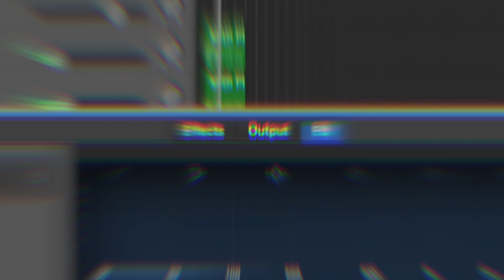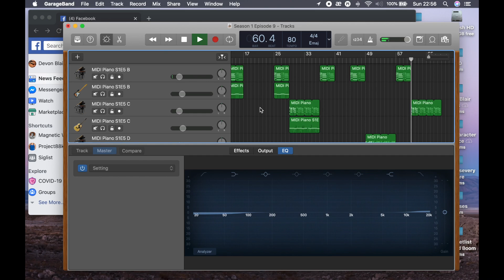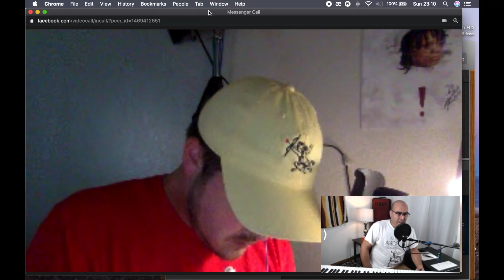How To Write Lyrics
Parker Kindom stopped by and now the lyrics are complete.  Next episode is Melody.  I will take these lyrics and place them on a melody in preparation for a singer to sing them.  I am so excited because this is so necessary to make the song cut through all the noise.

Thank you Parker love the lyrics.

Throwing Daggers

Someone could say that, we moved too fast
A sinking ship heading, down down down
But we never looked back, we knew it would last
We were well equipped, we're built to last

And sometimes we drift apart
But I'll always find your heart

Someone could say that, we took the chance
Thinking quick this time around round round
Deeply in love, you make my heart dance

Started out as strangers
Met as teenagers
Cupid throwing daggers
Caught cupid throwing daggers
Met as teenagers
Cupid throwing daggers

Someone could say that, you were the catch
And baby it's always gonna be that way

We are a perfect match

Met as teenagers
Cupid throwing daggers
Met as teenagers
Cupid throwing daggers

Check out Parker Kindom and Support the vision!
Instagram.com/therealparkcity - Instagram
Facebook.com/therealparkcity - Facebook
Soundcloud.com/therealparkcity - Sound Cloud